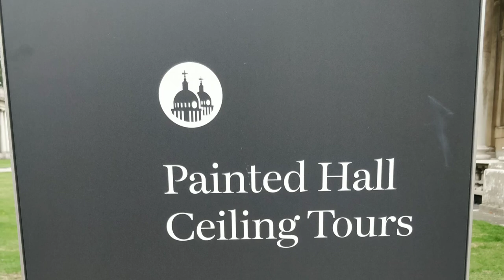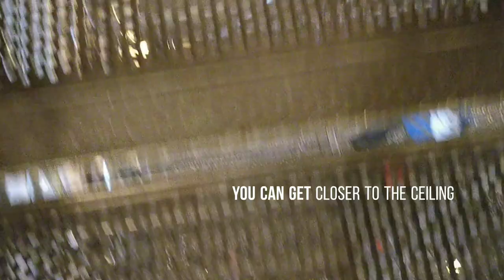Painted Hall at Old Royal Naval College in Greenwich | History Tour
The Painted Hall is located in Greenwich, London. Part of the Old Royal Naval College, nowadays anybody can go inside and enjoy the painted hall. Not only walls are painted but there are about 200 characters painted on the ceiling. Take a tour in history and meet John Flamsteed- first Royal astronomer, famous for mapping the stars. Copernicus is also there. Realizing that stars are going around the Sun and not the Earth is a big thing. Zodiacs, world elements and monarchs are also painted in the hall.

Join us in our quest- GO TO BED EVERY NIGHT A LITTLE WISER THAN YOU WERE WHEN YOU GOT UP 🔥🔥🔥

🙏 Thank you so much for taking the time and reading till here. Please give us few more seconds and say HI. Your comments are our oxygen!